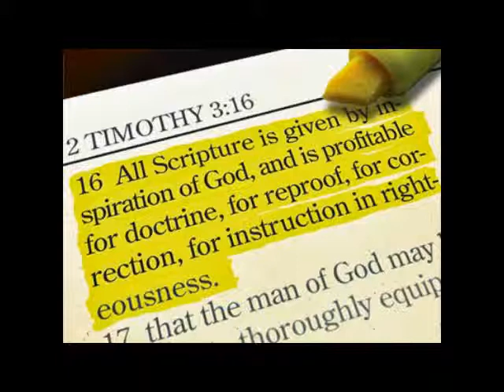October 20, 2013 Sermon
Sermon titled "Leave Nothing Undone" based upon the text from 2 Timothy 3:14 - 4:5 delivered by Rev. Kelly Ingersoll on October 20, 2013 at First Christian Church (Disciples of Christ) of Macomb, IL.